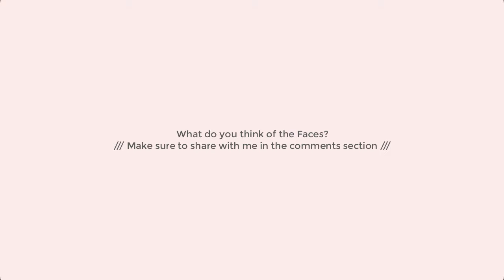PES 2020 Ingame VS 3D SCAN PLAYER FACES COMPARISON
Sorry for the trouble its second time 3D Scan not Ingame Sorry again...